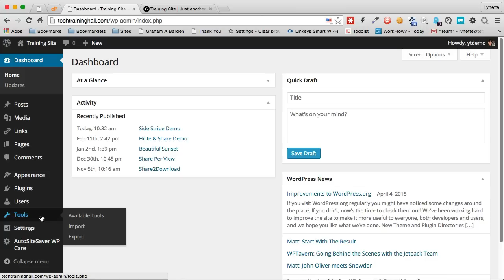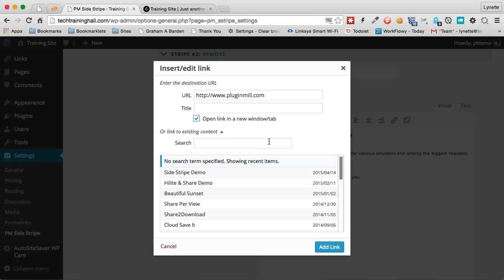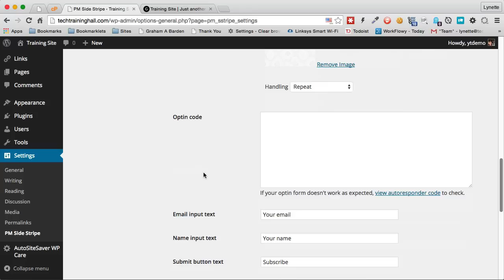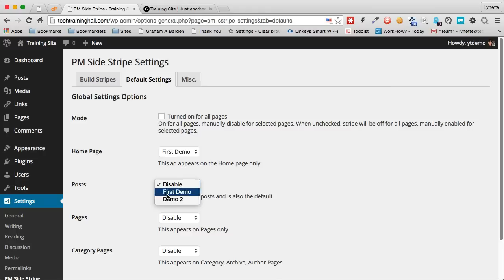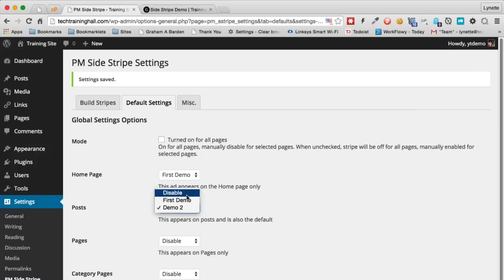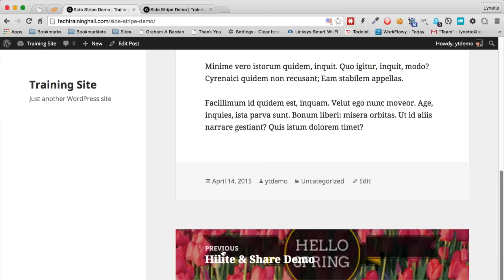Side Stripe Demo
Get your visitors' attention with this plugin. It slides in from the side to engage them with your message, with tons of customization from stripe design to behavior.